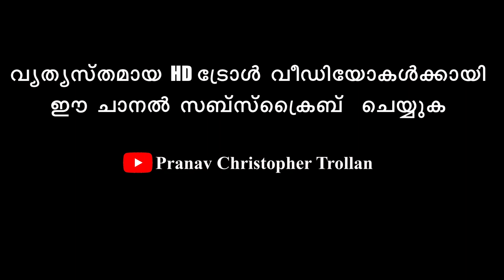മറ്റെന്തോ ഒരു സാധനം കൂടി വേണം! |𝑹𝒂𝒋𝒏𝒊𝒏𝒊 𝑯𝒂𝒓𝒊𝒅𝒂𝒔 𝐌𝐚𝐫𝐫𝐢𝐚𝐠𝐞 |𝐅𝐥𝐨𝐰𝐞𝐫𝐬 𝐓𝐕 |𝐁𝐡𝐚𝐫𝐲𝐚𝐲𝐮𝐦 𝐁𝐡𝐚𝐫𝐭𝐡𝐚𝐯𝐮𝐦 🤑🤣🤣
Here's the latest Malayalam troll video on the new Marriage reality show announced in Flowers TV by Ranjini Haridas, named "Ingane Oru Bharyayum Bharthavum". A program similar to "Enga Veetu Mappilai"/"Aryakku Parinayam" in Tamil.

In the troll video, Malayalam actors Vinayakan, Nivin Pauly, Arjun Ratan, Karikku George, Mohanlal, Jayasurya, Kalabhavan Mani, Salim Kumar, Innocent, Sreenivasan, Sunny Wayne etc. comes in different characters.